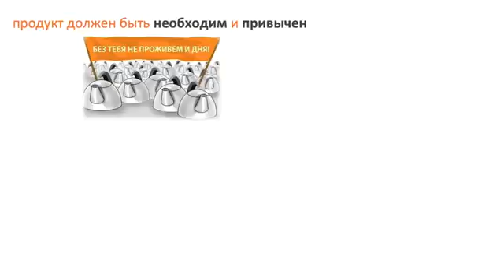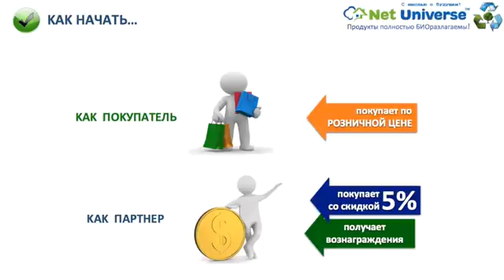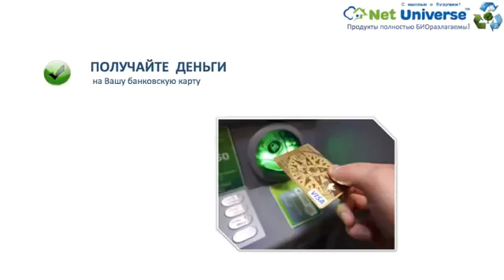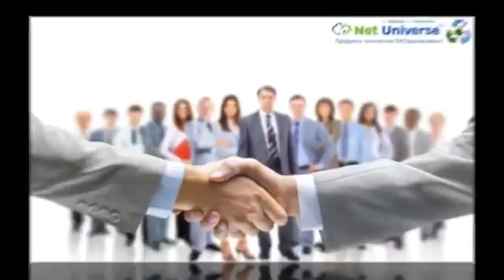Экологично, безопасно, доходно.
Чистая Вселенная, Залог вашего здоровья.